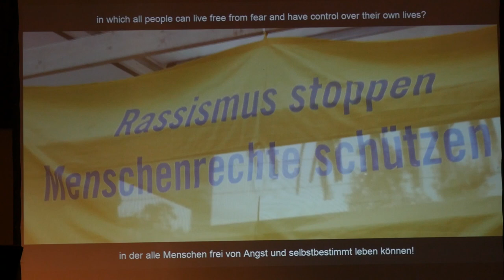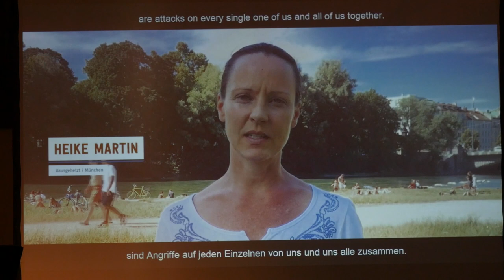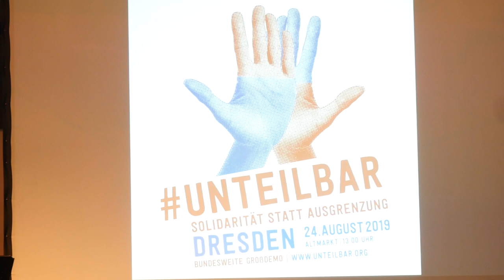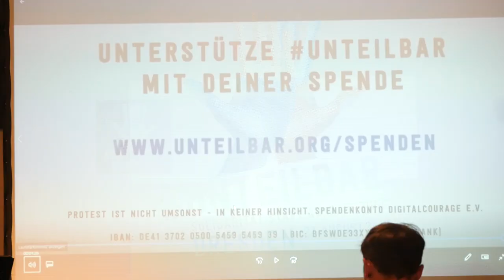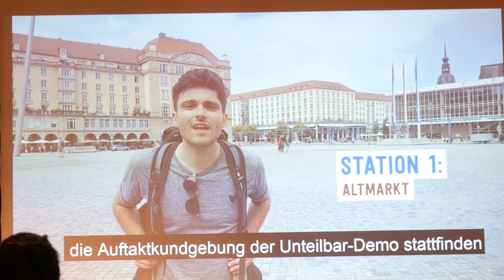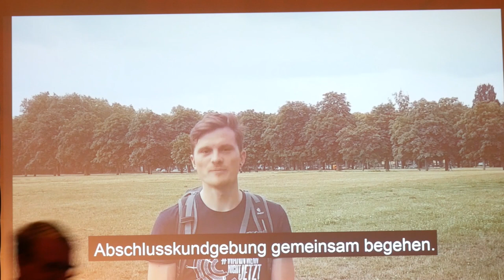unteilbar - Warum wir nach Dresden fahren... (Livestream der Veranstaltung am 8.8.2019 in Berlin)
„Der Osten“? Sachsen? Dresden? Allzu leicht wird da abgewunken – Pegida, der rechte Mob, eine AfD, die u.U. stärkste Kraft werden könnte. Richtig ist: Weder ist Sachsen immun gegen Rechtsradikalismus, wie es der ehemalige CDU-Ministerpräsident Kurt Biedenkopf konstatiert hatte, noch finden wir zwischen Stettiner Haff, Lausitz, Erzgebirge und Thüringer Wald durchgängig “blühende Landschaften” vor. Richtig ist aber auch: Es ist mitnichten so, dass das nur auf die Länder der ehemaligen DDR zuträfe.

Auf dem Podium sitzen:
Dr. Matthias Quent, Sozialwissenschaftler, Leiter des Instituts für Demokratie und Zivilgesellschaft in Jena. Aktuelles Buch: “Deutschland Rechtsaußen. Wie die Rechten nach der Macht greifen und wie wir sie stoppen können“
Manja Präkels, Schriftstellerin und Musikerin, Autorin von “Als ich mit Hitler Schnapskirschen aß” und “Kaltland. Eine Sammlung“
Rola Saleh, Aktivistin bei We’ll Come United und Jugend ohne Grenzen, Chemnitz.
Bernd Gehrke (Historiker, 1989 Mitbegründer der Initiative Vereinigten Linken)
Moderation: Anna Stiede, Politikwissenschaftlerin und politische Bildnerin, aktiv im Netzwerk Ost und Frauen*streikerin